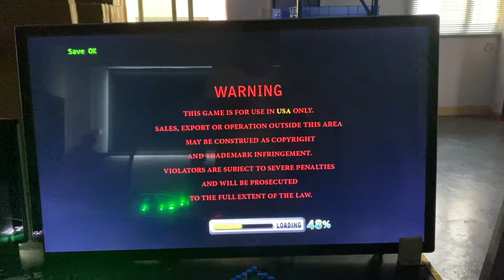Legend Of The Phoenix Arcade Fish Game Fish Hunter Gambling Games Hot Sell In Texas Houston For Sale